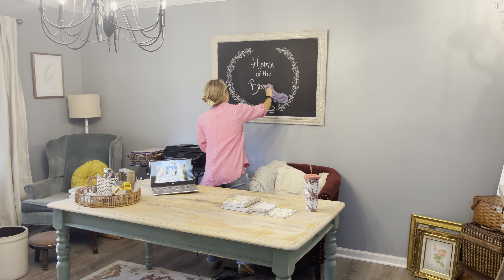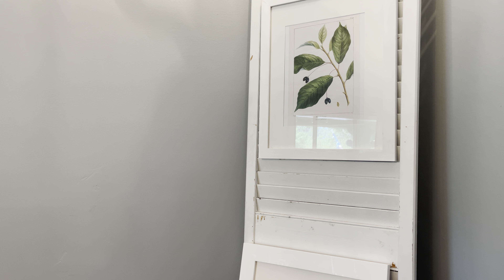COZY LATE SUMMER CLEAN and DECORATE WITH ME | farmhouse cottage decor | organizing my office